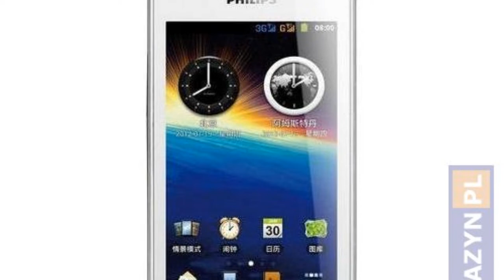Photos of the Philips W6350 | Not A Review!